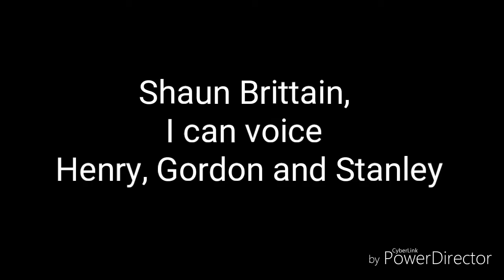Message to Shaun Brittain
The message is also for the nice YouTuber Brandon Polley.